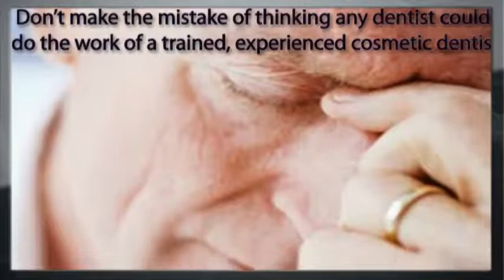Mason OH Affordable Cosmetic Dentist - Mason OH Cosmetic Dentistry - Cincinnati Cosmetic Dental Care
WANT THIS VIDEO AD?
Affordable Cosmetic Dentist - Affordable Cosmetic Dentistry - Affordable Cosmetic Dental Care

Today, cosmetic dentistry is more popular than ever, from whitening and shaping to closing spaces and replacing teeth. And dentists have a wide array of tools and techniques at their disposal for improving the look of your smile.

Affordable Dental Service in Norwood, OH
Affordable 24 Hour Emergency Dentist in Finneytown, OH
Reading, OH 24 Hour Affordable Emergency Dental
emergency Dentistry in Newport, KY
Fort Thomas, KY Covington, KY
Affordable North College Hill, OH emergency Dentist
Blue Ash, OH Affordable Dentist
Best emergency Dentist Montgomery, OH
The Best 24 hour Dentist Sharonville, OH
White Oak, OH 24 hour Affordable Dentist
Best Dentistry service Springdale, OH
Northbrook, OH Dentist
Forest Park, OH emergency Dentist
Affodable Dental service Bond Hill, OH
Idlewood, OH best Dental service Evanston
24 hour emergency Dentist in Oakley Square, OH
Affordable Dental service in Norwood Heights, OH

24 Hour Emergency Dentist Cincinnati provide Affordable 24-7 Emergency Dental service to fit your needs. Affordable Dental Service in Cincinnati Ohio. 24 hour Dentist Norwood, OH, Affordable 24 hour Dentist Bond Hill, OH, emergency Dental Care Idlewood, OH, Evanston, OH emergency Dentistry, Dentist Oakley Square, OH, Affordable Cosmetic Dentist in Idlewild, OH, Affordable Cosmetic Dental Work Norwood Heights, Affordable Cosmetic Dental service Oakley, Affordable 24 Hour Dentist Cincinnati, Dentists Cincinnati Ohio, Cincinnati Cosmetic Dentists, Cosmetic Dental Care Cincinnati, Affordable 24 Hour Dentistry Cincinnati, Affordable 24 hour Dentist Golf Manor, 24 Hour Emergency Dentist, Cincinnati 24 Hour Dentist